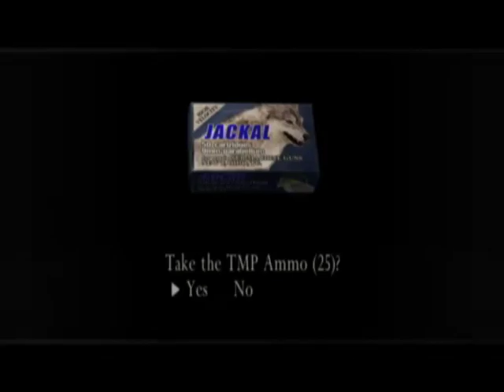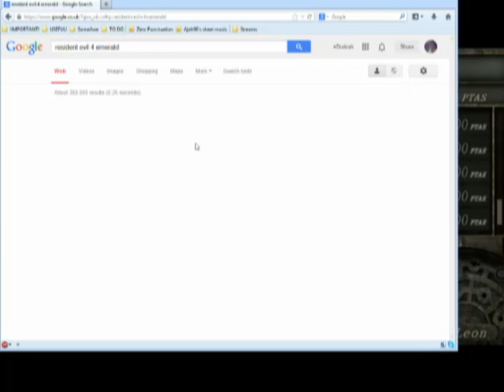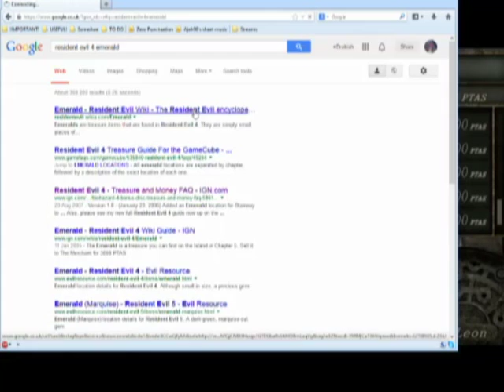Resident Evil 4 - Session3-4 [BLIND]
Unfortunately I started streaming this quite a way into the game, but I streamed all the way to the end.
Fear not though, for I have recorded a proper, full playthrough of this for the main channel, PieceOfPieSoftware!

If you want to catch future streams, head over and follow me to be alerted via e-mail when I go live: